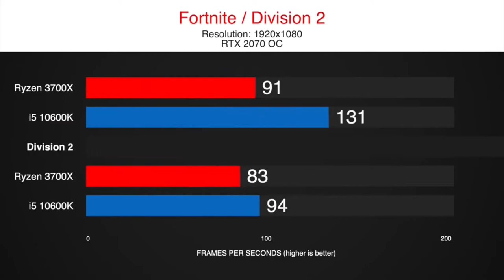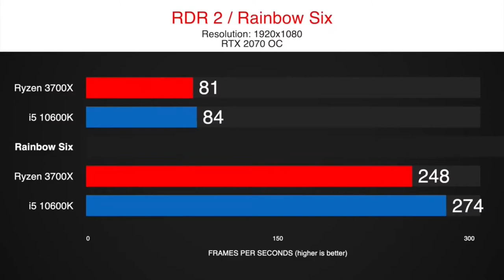Ryzen 7 3700X vs i5 10600K Gaming Comparison - Borderlands 3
Ryzen 7 3700X vs i5 10600K Gaming Comparison with RTX 2070 OC -  Borderlands 3
PC Specs :
X570 Aorus Ultra
16 GB RAM - 3200MHz CL14
GPU RTX 2070 OC
1TB NVMe SSD

16 GB RAM - 2666MHz CL14